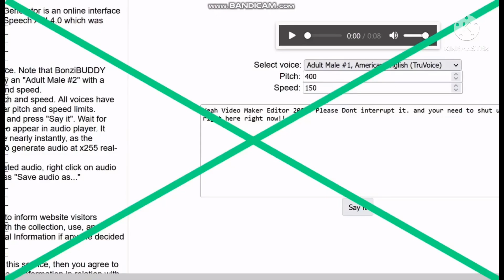Preview 214537 V4 Gets Interrupted Add Round 781